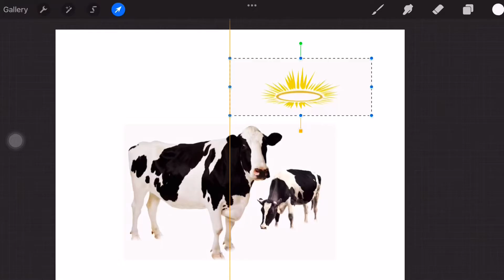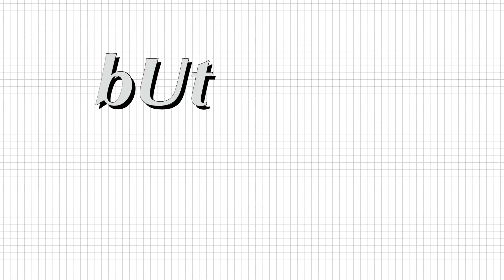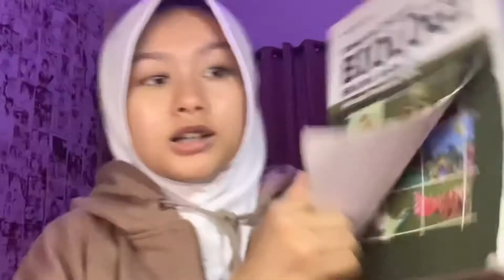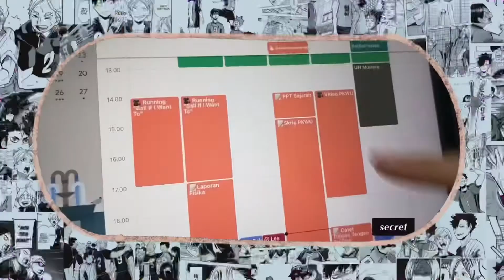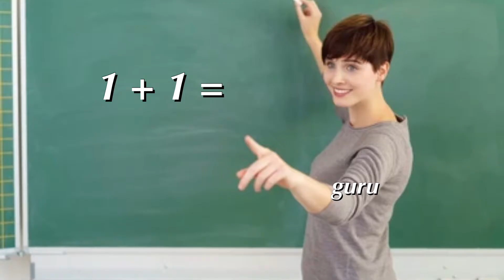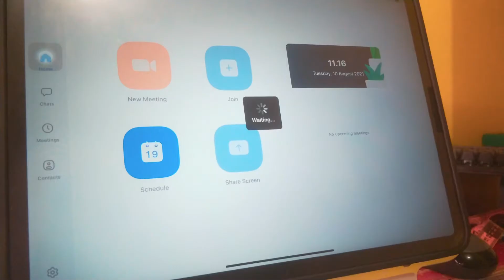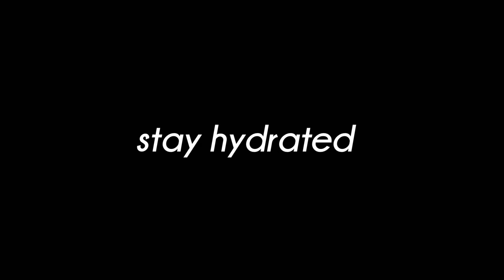end of 2021 Vlog + a day in my life // *offline* school + out w/ friends | Indonesia Vlog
ranting about online class and  going out with friends vlog ::#11

thank you for clicking this video! ☻ | Makasih udah click video ini! ☻